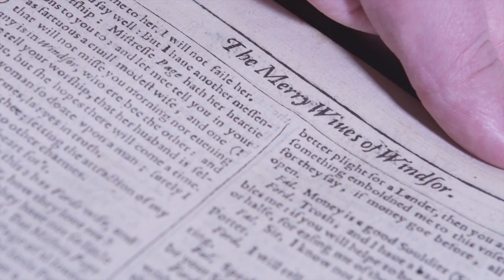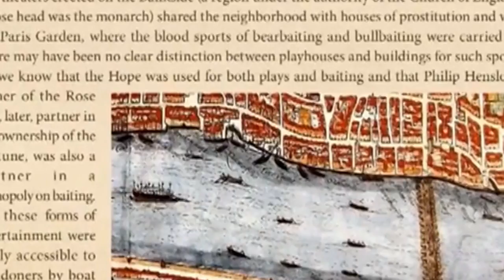Folger Celebrates 450th Anniversary of Shakespeare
This year marks the 450th anniversary of the birth of the Bard. William Shakespeare's legacy as a cultural icon is unsurpassed and his influences remain strong, running through contemporary media and deeply rooted within the English language. Celebrations marking the event are taking place all over the world, including at the home of the world's largest collection of Shakespearean materials in Washington DC, from where Daniel Ryntjes reports.
Guests (in order of apperance)
Peggy O'Brien, Director of Education, Folger Shakespeare Library
Drew Cortese, Actor Playing Richard III
Georgianna Ziegler, Head of Reference, Folger Shakespeare Library